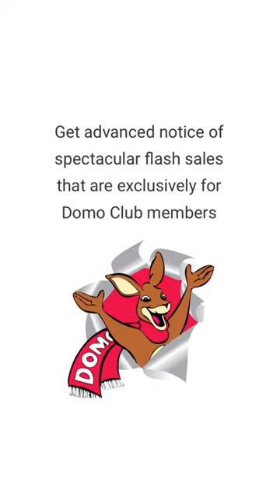JOIN THE DOMO CLUB